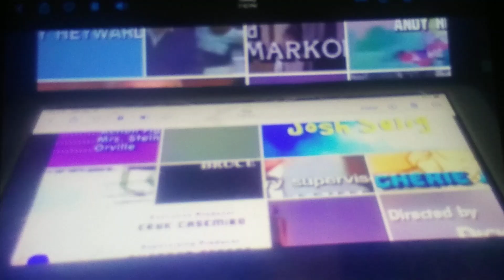27 de septiembre de 2023